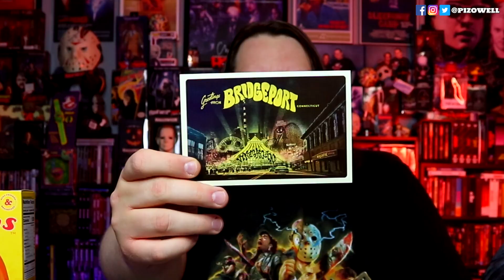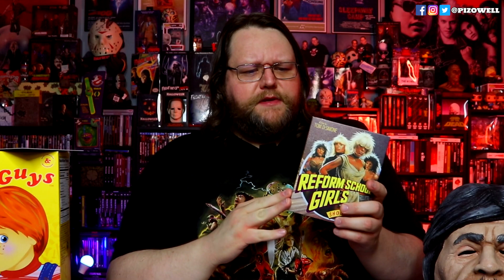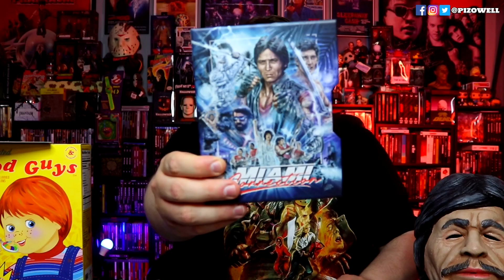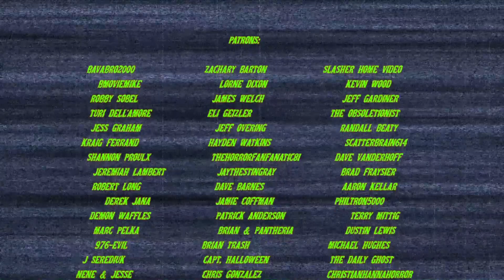Vinegar Syndrome Halfway to Black Friday Unboxing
Pizowell unboxes titles purchased during Vinegar Syndrome's recent "Halfway to Black Friday" sale.